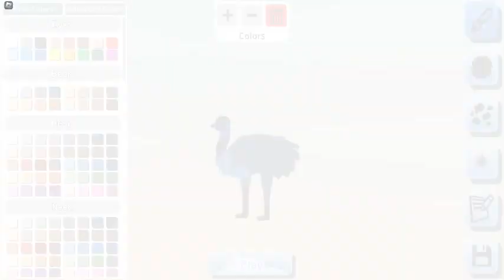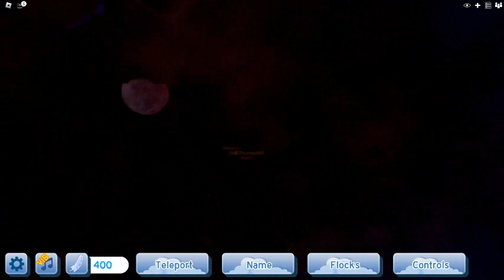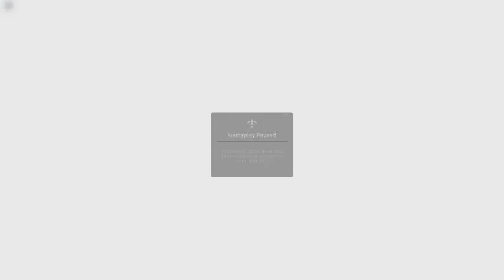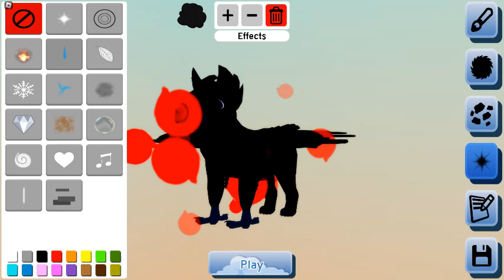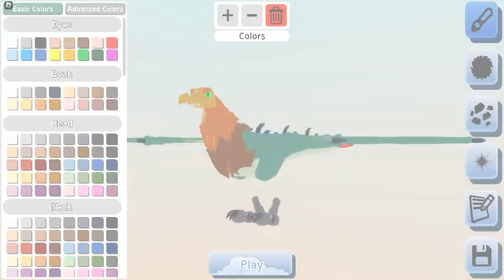robloxapp 20230915 1758518